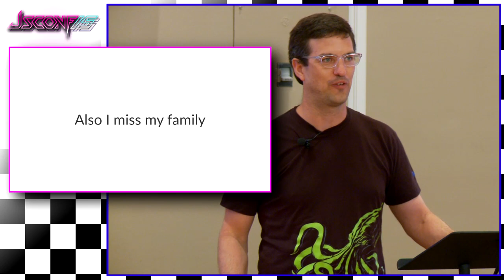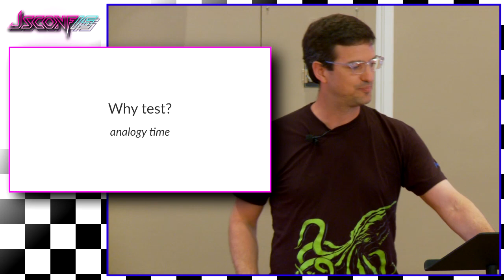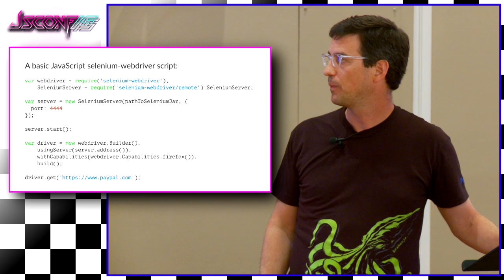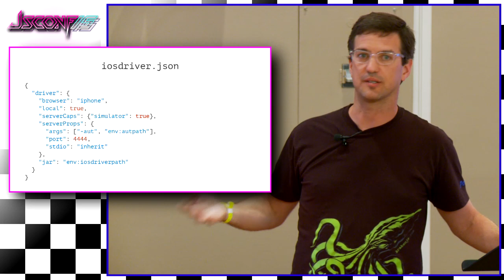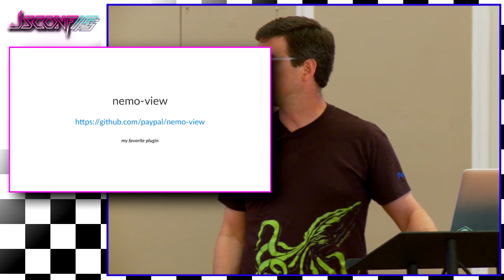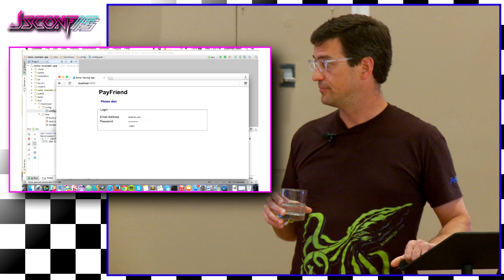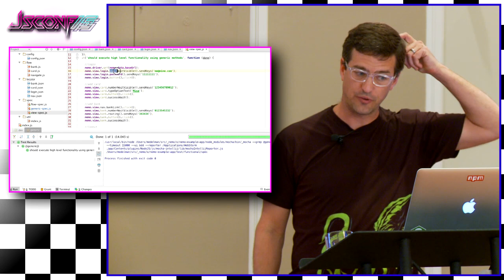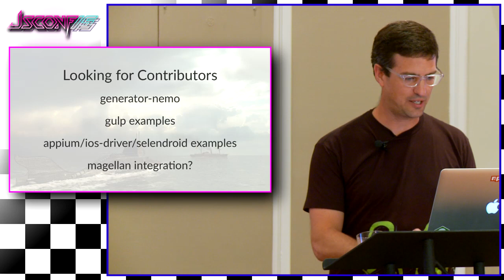Matt Edelman: Nemo. The natural nodejs automation solution | JSConf US 2015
Introducing NemoJS a test and task runner agnostic selenium wrapper - with confit for configuration and a plugin architecture for precise customization and modularity.